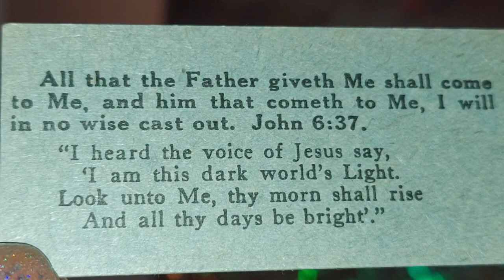JOHN 6:37 // ALL THAT THE FATHER GIVETH ME SHALL COME TO ME, AND HIM THAT COMETH TO ME, I WILL .. 🙏